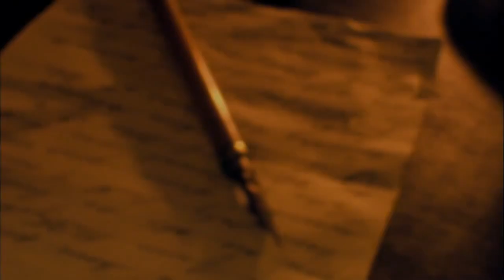Al Dino - Intervju sa Tanjom za Nova TV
Al'Dino official YouTube channel

Label and copyright: Al'Dino music

ZABRANJENO AUDIO I VIDEO KOPIRANJE!!! / AUDIO AND VIDEO COPY IS NOT ALLOWED!!!

Sa Tanjom
Nova TV